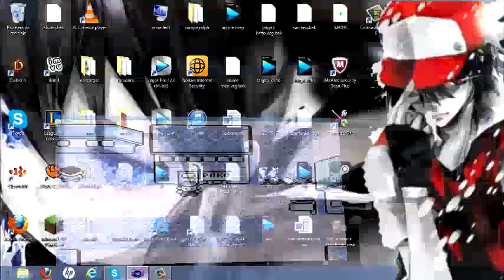capturando a mewtwo en pokemon azul (leer la descripcion)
Se que este juego es antiguo, y es un tema un tanto antiguo tambien. Pero seguramente, muchagente se pregunta si se puede capturar a mewtwo en esta version, ya que en el amarillo, el profesor oak, te comenta de la existencia de mewtwo, y en este, no te dan mucha información. Bien, mientras se tenga la liga pasada (y por lo tanto tener todas las medallas) se puede entrar en la cueva celeste, de ciudad celeste.